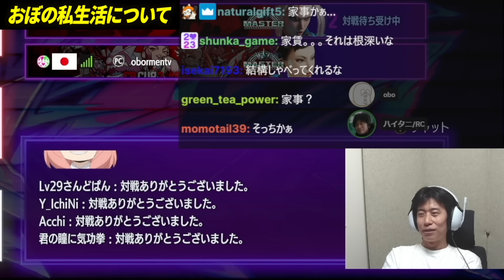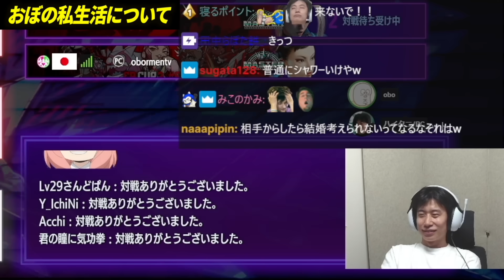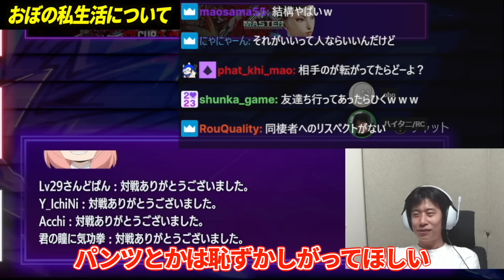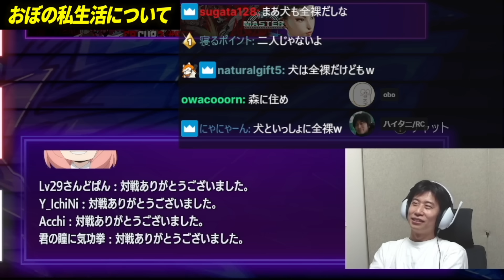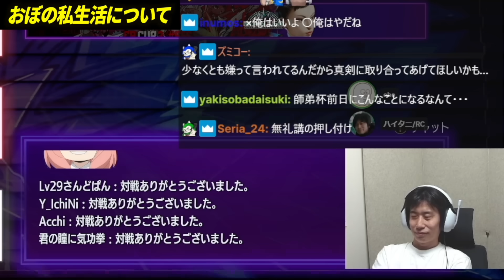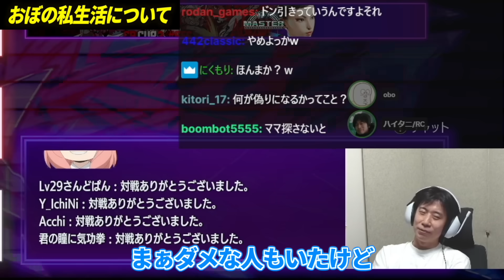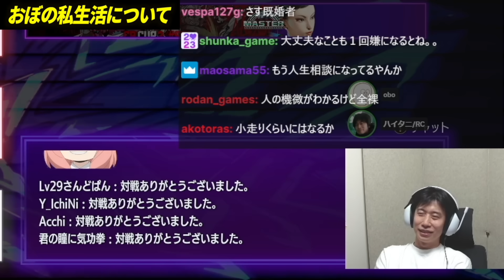家の中でダッシュ！？破天荒すぎるおぼのプライベートトークに爆笑するハイタニ【スト6】【ハイタニ】【SF6 ストリートファイター6】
0:00 OP
0:19 おぼの趣味
2:00 おぼの生活力
6:05 裸でダッシュ